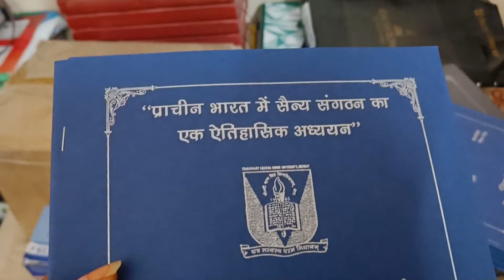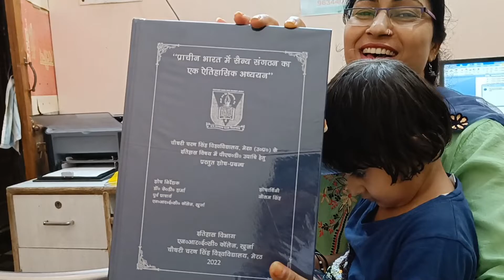इतनी मेहनत के बाद पूरा हुआ मेरा सपना 😊